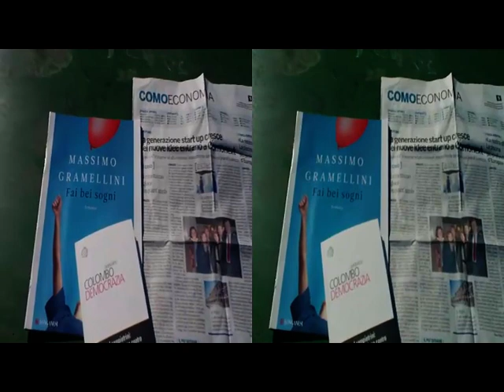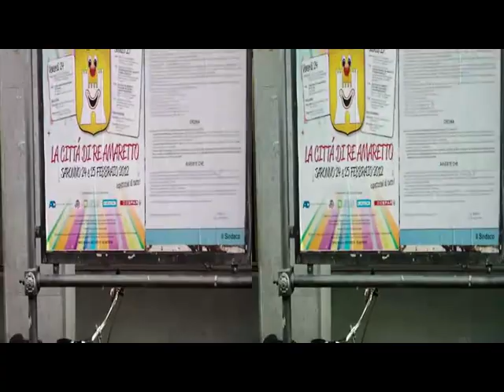3D Anaglifo SARONNO - Parco MiniDidattico [by Sergio Conegliano]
3D Anaglifo SARONNO - Parco MiniDidattico [ clip bySergio Conegliano
Created with Bloggie SONY & SW

"Three-dimensional Space" 3D Anaglifo PAVIA Castello_Visconteo Mostre Broletto Ponte_Coperto Anaglyph Video_deluxe_17HD_Magix Bloggie_Sony Sergio_Conegliano Stereoscopy "3D (TLC Album)"
Do-It-Yourself_CheapQuickEasy_VIDEOid[enPassant see
'Fatti&FATTOidi#Kitsch#ElogioDisarmonia'' (Gillo Dorfles)]